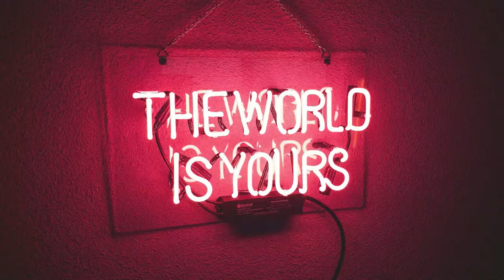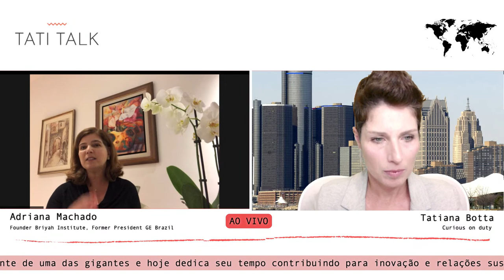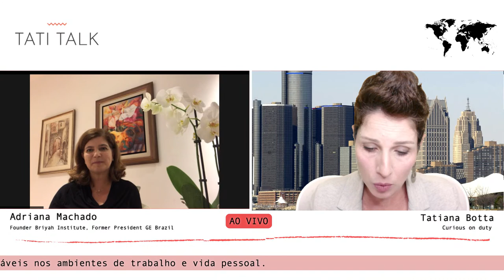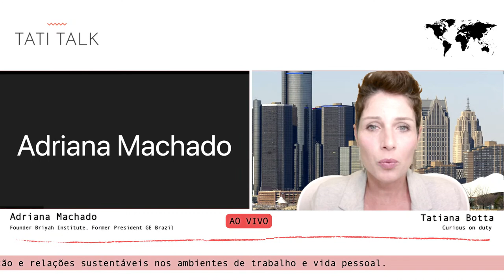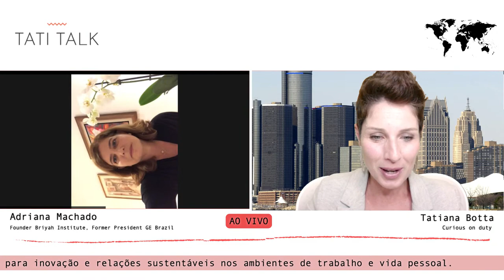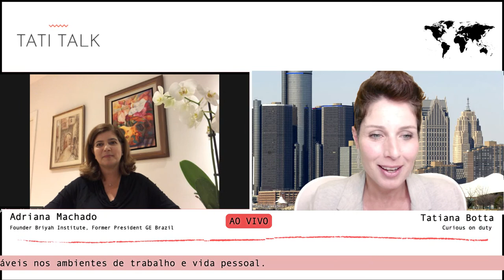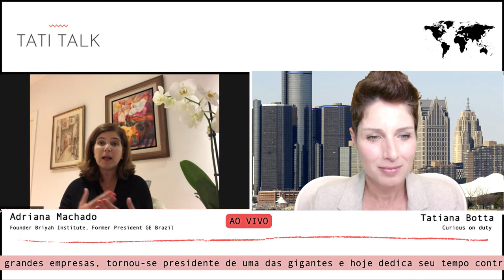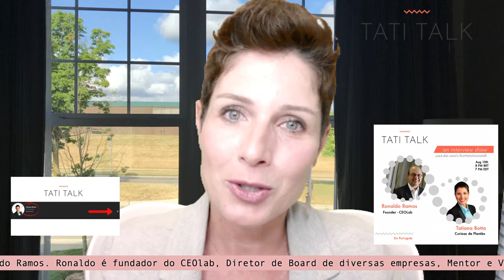TATI TALK an interview show (In English) - Leadership and vulnerability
TODAY IN ENGLISH (NEXT WEEK, IN PORTUGUES)
Today I will interview Adriana Machado. Adriana is a former president of GE Brazil and founder of the Briyah Institute.
Let's chat about leadership and her journey until becoming president of one of the giants of the globe.
This interview will be entirely in English.